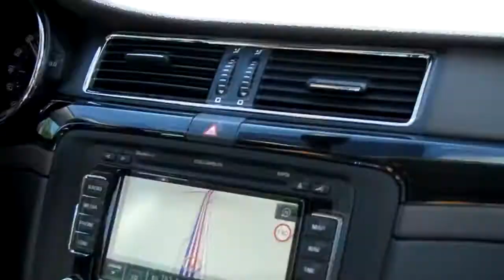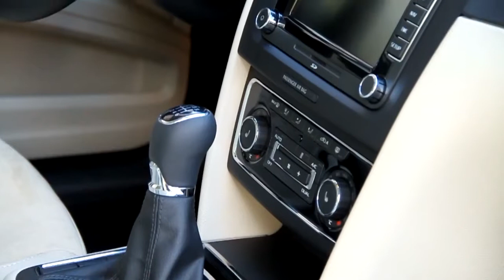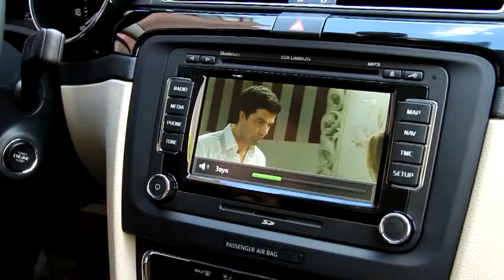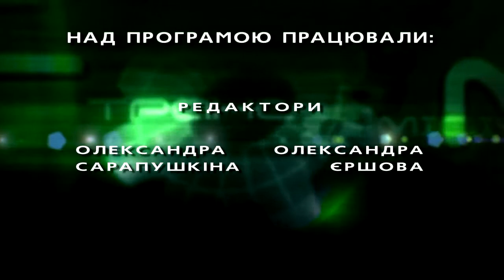Тест-драйв новой ŠKODA SUPERB / Еврокар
Тест-драйв автомобиля ŠKODA SUPERB от компании Еврокар.